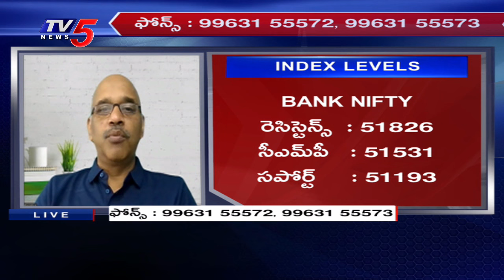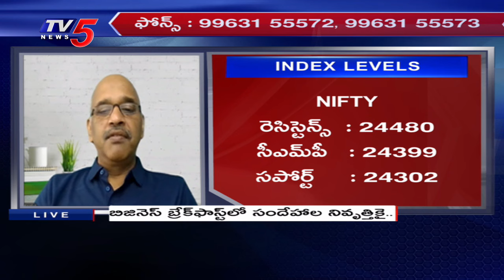Business Breakfast | Stock/Share Market News | 25-10-2024 | TV5 Money